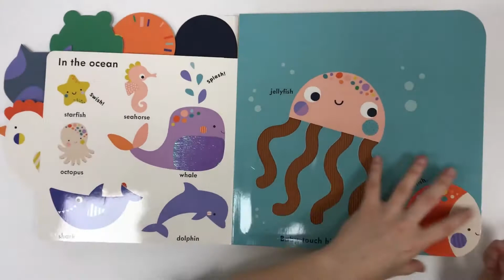Baby Touch: Animals Tab Book